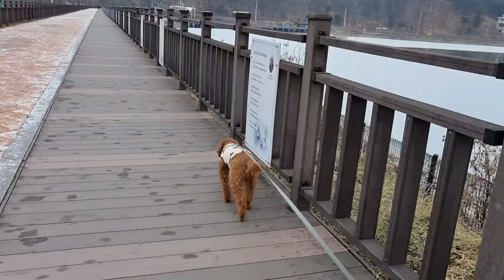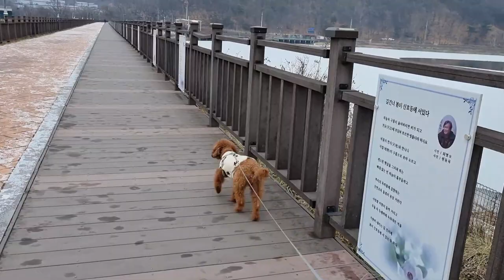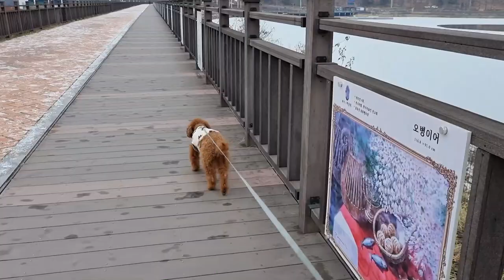그냥걸었지...♡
♡ 망고의 친구가 되어 주세요 ♡

♡ Please be Mango's friend ♡

이름: 망고(Mango)
성별:남자(Male)
견종:푸들(poodle)
나이:2017년생(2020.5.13 보호소에서 입양 )
성격:공을 너무 좋아하는 엉뚱발랄 귀요미 💗